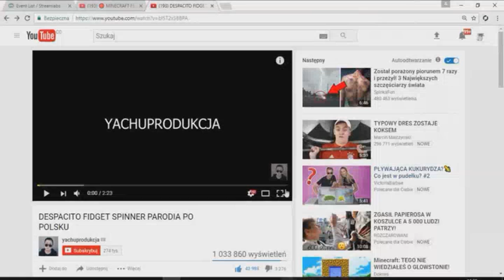despacito figet spinery piosęka po polsku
Tadzgi IGNOROFACI!